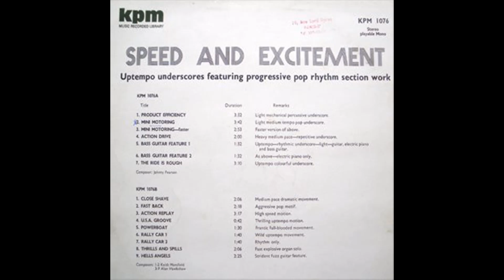Powerboat - Alan Hawkshaw